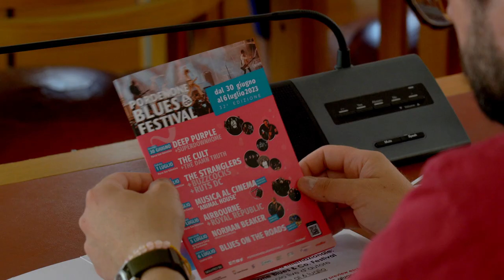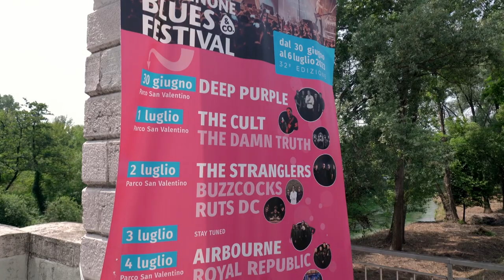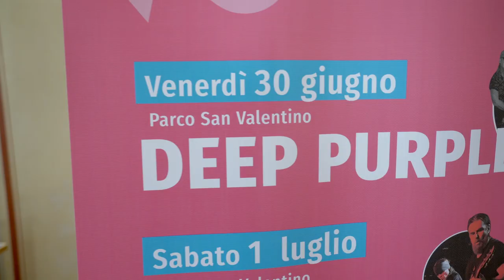I concerti 2023 al Parco San Valentino (PnLive + Blues Festival)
Il parco San Valentino, nel cuore di Pordenone, ospiterà un mix di concerti di icone della scena rock mondiale e di star del panorama pop rap italiano, amati da giovani e giovanissimi: il Pordenone Blues Festival dal 30 giugno al 6 luglio e il Pordenone Live dal 18 al 23 luglio.